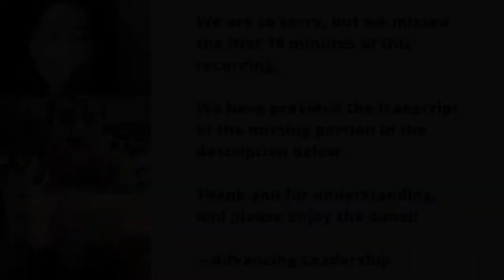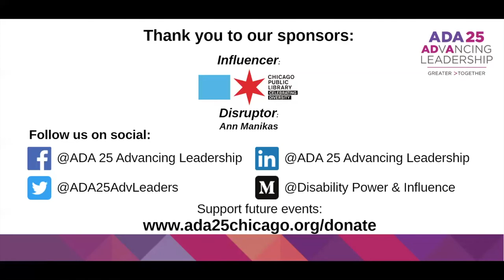DISABILITY POWER SERIES: Disability Visibility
A conversation featuring Alice Wong (Disability Visibility) and Sky Cubacub (Rebirth Garments), with Advancing Leadership 2020 Fellow Derrick Dawson (CROAR).

[captions provided by the CART captioner of this live event]

MISSING SECTION (transcript):

DERRICK: I am Derrick Dawson, I am African‑American with a bald head and a short beard. Alice, I want to start right away with you. I happen to have a copy of the book early, so I have been able to read it. I know many of us have not been able to read the book, so I'm going to ask you to start by telling us why you wrote the book, who you wrote the book for, and if you could describe the book a little bit, so those of us who have not read it can understand a little bit about what we're talking about in Disability Visibility.

ALICE: Thank you, Derrick. Hi, everyone. This is Alice. I am an Asian‑American disabled woman. I have short black hair, a dark blue shirt. The background is a dark background and there is a mask over my nose connected to a gray tube over my ventilator. I'm delighted to be with you today, and this is a conversation with my friend Sky, who is a fabulous contributor. And I want to throw a shoutout to the Chicago area. So this is an anthology that I edited. And I wrote the introduction, but really the book is about each individual contributor, an amazing cross‑section of this incredibly rich and diverse disability community. And I really believe that in last 15, 20 years, we've seen a huge growth in work by disabled people, whether it's stories, whether it's artwork, whether it's activism. It's just really picking up in all fields, but at the same time, it's really not enough, and this anthology is basically a snapshot of the here and now. We are only 20 years into this new century. So I really wanted to present a sampling of what I consider important stories and issues that disabled people have. But also it's a chance to look ahead. So a lot of the stories is about really a conversation with the past and the present, but always looking towards the future. And I'm excited about the future, even though these are very—things are very horrible right now here in 2020. But I think we also have to think about what we've achieved and also the potential, and there is so much potential within the disability culture and power and activism.

DERRICK: Thank you, Alice.  One of the things that struck me about your book is you have stories and essays from such a wide variety of people with such a varying amount of experiences and I read in your book that you believe that representation is very important. Could talk about why representation is important, and where does representation fall short?

ALICE: It's a very complicated issue because I'm pretty tired of—I think when we have right now are, especially with the mainstream media, and popular culture overall, disabled people are really getting the crumbs, and we're expected to be excited and grateful for these crumbs of representation. We still have a lot of TV shows and films featuring disabled characters, but they're played by non‑disabled people. Many of these shows are written by, directed or produced by non‑disabled people. None of the radio stations have shows produced by disabled people. Cough cough, WBEZ. Also, I think there's a lot to be desired and a lot that's missing, and we deserve as 1 in 4, 1 in 5 on this planet have some sort of disability, and with just the numbers, we are close to parity, and we deserve to be seen. And I think wha needs to be understood is intersectionality. I was born in the mid 70s and I grew up in a virtually isolated existence as a disabled person. And I think that even today, even with the Internet and all these things, there's so many non‑disabled kids that are proud of their identities. There's still a lot of people who don't feel welcomed in the disability community who are disabled. So I think there's a lot of work yet. I think representation is part of that process. It's not the end all, but I think it's part of the process of seeing yourself reflected, and I think it's preceded with so many other communities of color, queer community. There's such a hunger for representation, because that is really a part of the process of being connected and being able to claim all your identities and fully being yourself. And that's like a marathon. It takes time for every person. There is still a typical arch. It's still a process. So I feel like a book like this will hopefully make people feel a sense of joy and comfort and also just learning from other disabled people. They may not have your exact disability, but the experiences of feeling different and be creative and be innovative, because let's face it, in spite of what disability you have, we live in a non‑disabled world and that fact itself is the commonality in how we respond to that. There's such poetic brilliance in that. So that's kind of what I wanted to share.